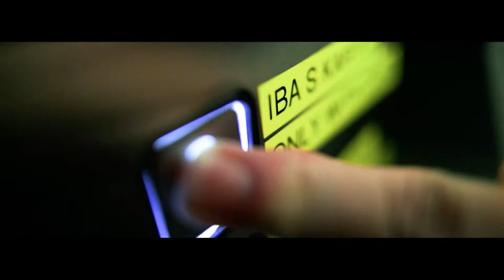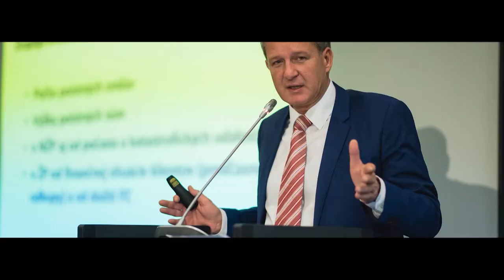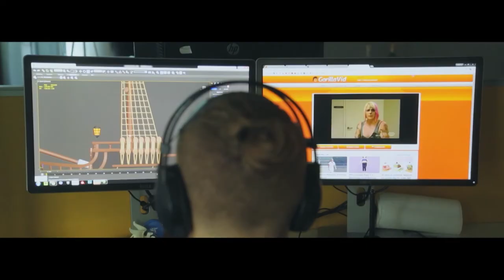Krištáľové krídlo za rok 2017 - kategória Hospodárstvo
Stretnutie členov poroty v kategórii Hospodárstvo: Štefan Rosina, Miroslav Vajs, Zdenko Böhmer, Rozwitha Bieber a Elena Kráľovenská.
Nominovaní na ocenenie Krišttáľové krídlo za rok 2017: Vladimír Bakeš, Bohumila Tauchmannová a Šimon Šicko.